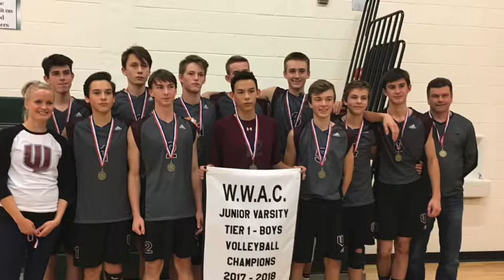Joshua Bond Volleyball Highlights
Compilation of volleyball highlights 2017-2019